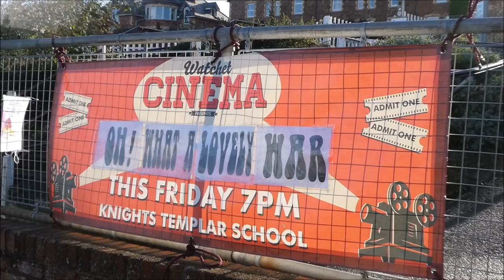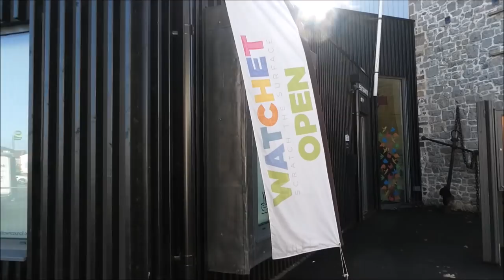REMEMBRANCE CEREMONY AT WATCHET WEST SOMERSET UK Part 2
The Parade continues to a second ceremony at the War Memorial and the dedication of a Tower of London Poppy donated to Watchet by the local Free Masons.